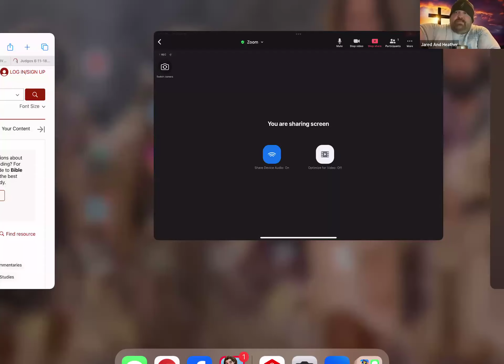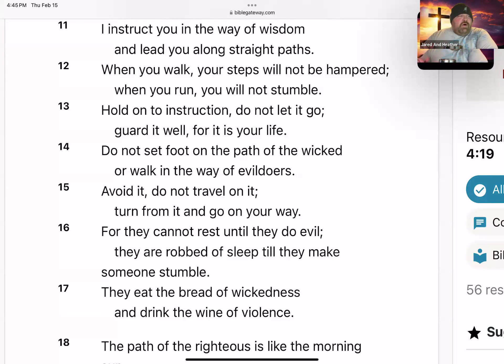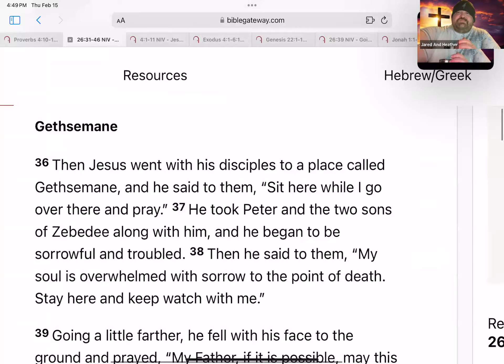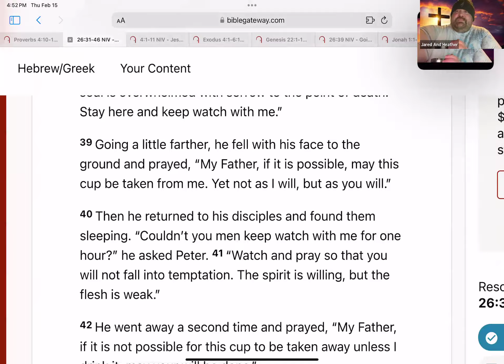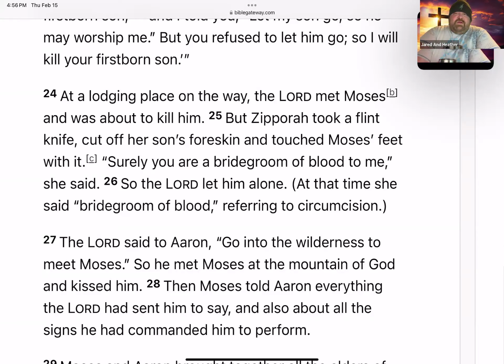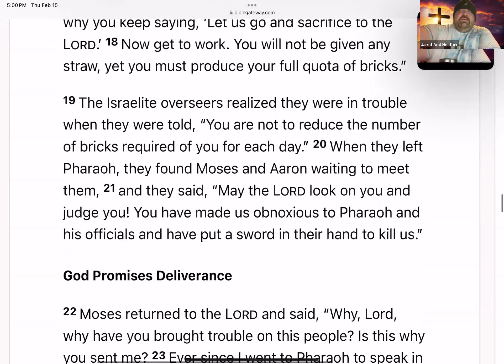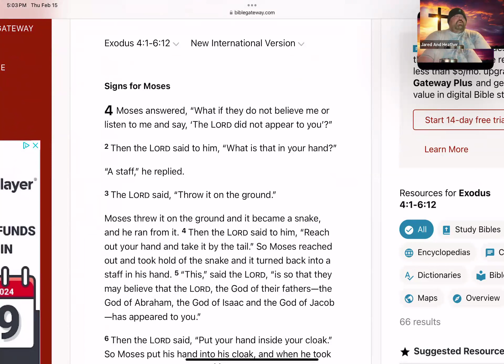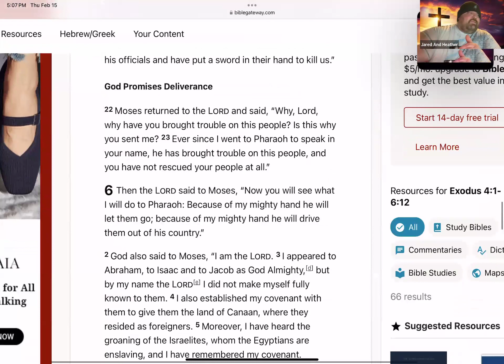The Bible Day 40: “No Excuses With God” (Proverbs 4:10-19, Matthew 26:31-46, Exodus 4-6:12)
Introduction:
In a journey of faith, embracing accountability and steadfastness becomes paramount. Proverbs 4:10-19 teaches the importance of obeying God's guidance and resisting excuses that may lead astray. Similarly, in Matthew 26:31-46, Jesus exemplifies unwavering commitment, urging followers to stay vigilant without justification. Exodus 4:1-6:12 reinforces the notion that God equips us, eliminating the need for excuses. In these passages, a resounding message echoes: no excuses are needed when walking hand in hand with God.

Jared led a Bible study session, focusing on the importance of obedience and accountability in one's faith journey according to biblical texts. He discussed lessons from Matthew 26:31-46, where Jesus emphasized the need for vigilance, and from Exodus 4:1-6:12, where God's provision was highlighted. The discussion concluded with a prayer and blessing.

Bible Study on Obedience and Accountability
Jared led a Bible study session, focusing on the importance of obedience and accountability in one's faith journey according to biblical texts. He discussed the lessons from Matthew 26:31-46, where Jesus emphasized the need for vigilance, and Exodus 4:1-6:12, where God's provision was highlighted. The discussion concluded with a prayer asking for understanding and application of God's teachings.

Spiritual Teachings in Proverbs and Matthew
Jared discussed the spiritual teachings found in Proverbs 4:10-19 and Matthew 26:31-46. He emphasized the significance of embracing wisdom and righteousness, avoiding the path of the wicked, and standing firm against all wickedness. For example, the reading mentioned Jesus' prediction of Peter's denial and His prayer demonstrating total submission to God's will.

Jared's Reading From Exodus
Jared read from the Book of Exodus, starting from Chapters 4:1- 6:12.

Moses and Aaron's Encounter With Pharaoh
Jared recounted the biblical story of Moses and Aaron's encounter with Pharaoh. In the story, Pharaoh initially refused to release the Israelites from their labor, instead imposing more tasks upon them. However, Moses encountered resistance from the Israelites due to their exhaustion and harsh labor.

Trust and Obedience in Moses' Journey
The discussion highlighted God's reassurance of His power and response to Moses' insecurities by providing Aaron as an assistant. The meeting further explored Moses' return to Egypt and subsequent resistance from Pharaoh, underscoring the importance of trust and obedience amid challenges. Biblical parallels from Exodus, Jonah, and Judges were also discussed.

Faith and the Bible's Role in Overcoming Challenges
Jared emphasized the role of the Bible in overcoming self-drew and external challenges in faith. He thanked everyone for their participation and learning and concluded the session with a prayer and blessing.